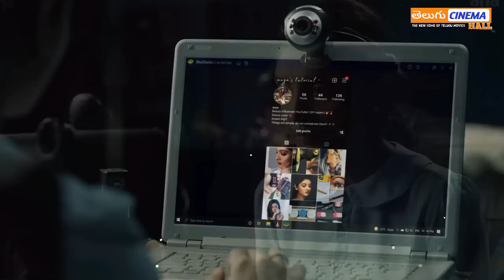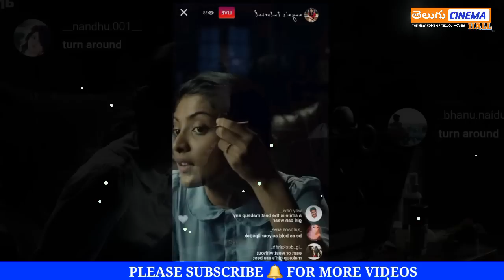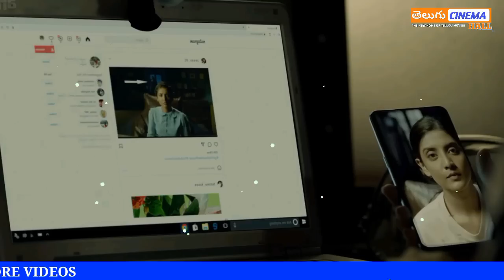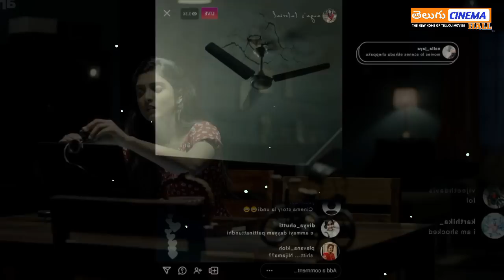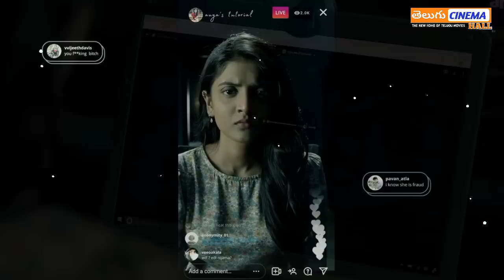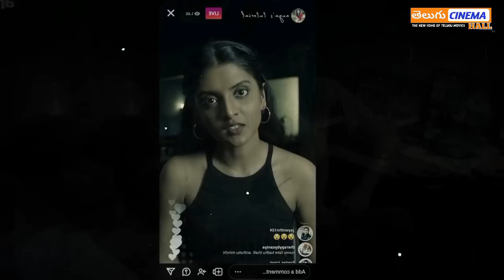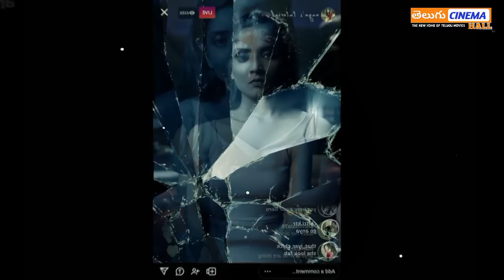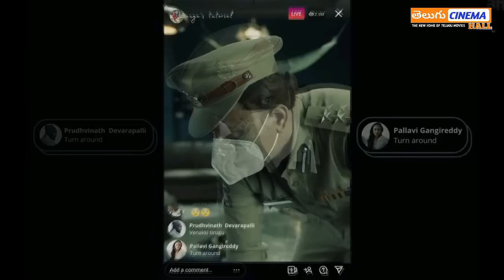Anya'sTutorial Web Series Full Story Explained | Regina, Nivedhitha | Review | Aha | Telugu Movies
Anya's Tutorial Web Series  Full Story Explained in Telugu 2022 | Anya's Tutorial Web Series Official Trailer | Prime Video  | Anya's Tutorial Movie Review | Regina  | Nivedhitha | Aha | Amazon Prime Video | Anya's Tutorial Movie | an aha original film | Disney Plus Hotstar | Anya's TutorialTeaser | Anya's Tutorial Review | Anya's Tutorial Telugu Movie Teaser | RRR | RRR Trailer | RRR Movie | RRR First Glimpse Video | Jr Ntr, Ram Charan, Alia Bhatt | SS Rajamouli, Keeravani | KGF Chapter 2 Movie Genuine Public talk | Pushpa Full Movie | KGF Chapter 2 Theatre Response Videos | Pushpa Lyrical Video | Pushpa Movie Songs | KGF Chapter 2 movie story explanation in telugu | Pushpa Blockbuster full movie in telugu | Yash latest movies | @telugucinemahall39   @etvteluguindia    @StarMaaOfficial   @BTRcreations  @MovieMatters